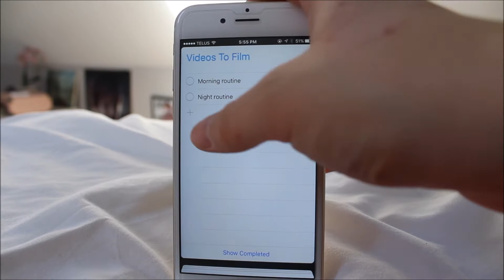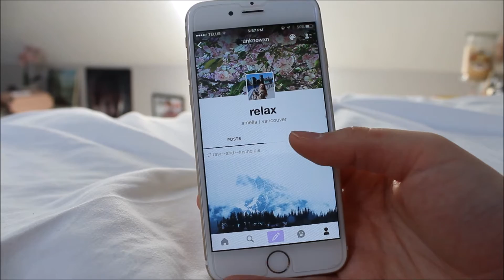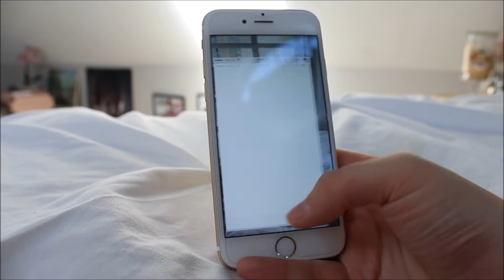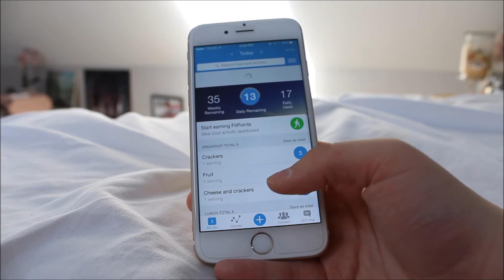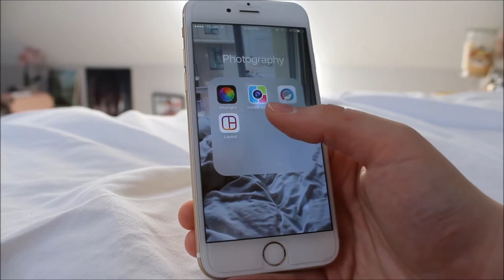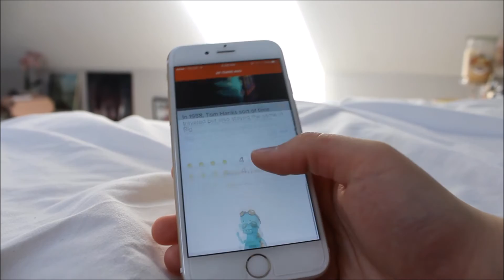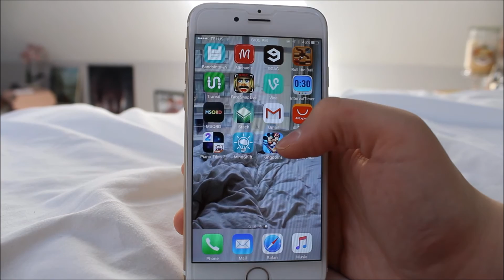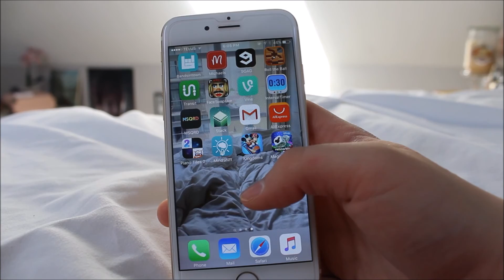What's On My iPhone 6?!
Hey guys! Today I show you what I have on my iphone! I hope you enjoyed the video!